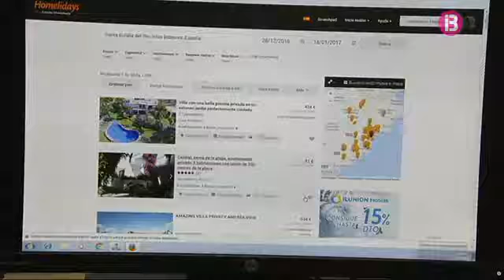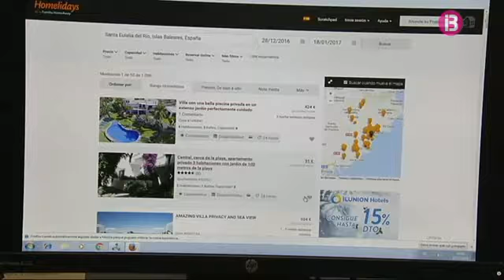Santa Eulària contra el lloguer turístic a blocs de pisos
L'ajuntament de Santa Eulària ha aprovat avui prohibir el lloguer turístic vacacional a edificis residencials plurifamiliars, una opció que la modificació de la llei turística del govern deixava oberta als diferents consistoris. Amb els vots a favor de PP i Guanyem Eivissa i l'abstenció del PSOE, el ple del consistori ha aprovat modificar les normes subsidiàries per prohibir els pisos turístics al municipi.